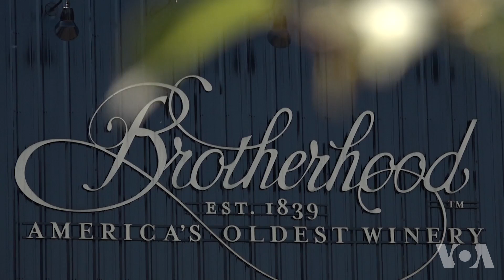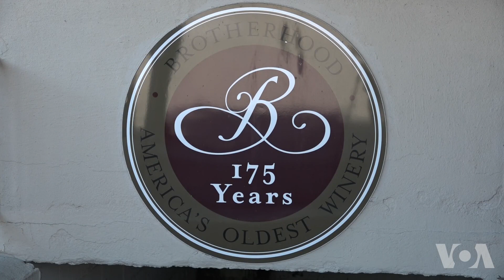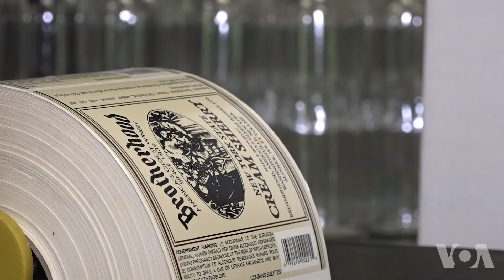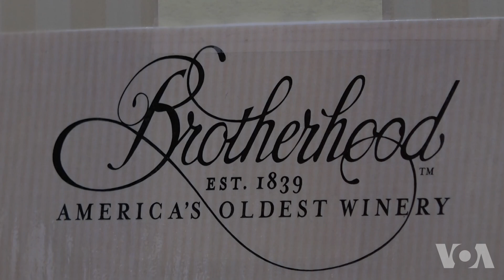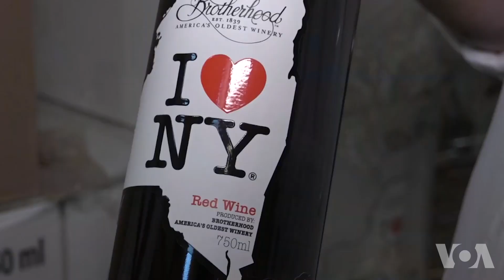美中贸易纠纷冲击纽约葡萄酒厂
兄弟葡萄酒厂位于纽约上州的华盛顿维尔。酒厂创建于1839年，是美国最老的葡萄酒厂之一。从2013年起，这家酒厂开始向中国出口产品。